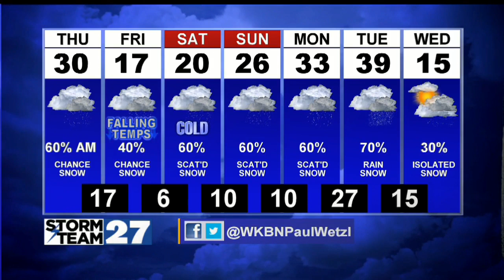WATCH: Turning colder with rain mixing to snow